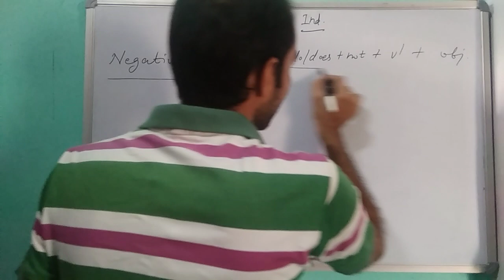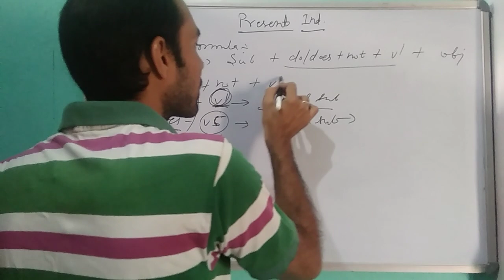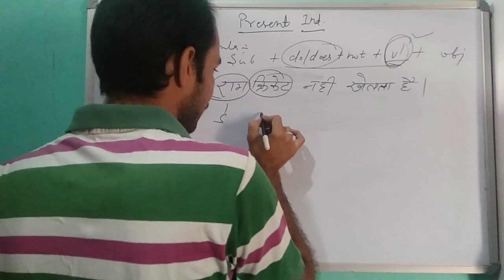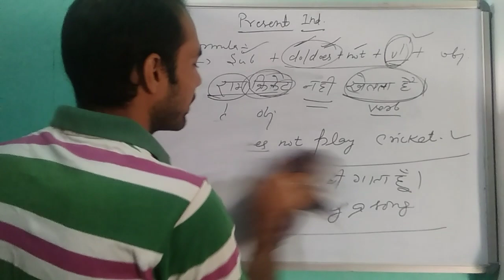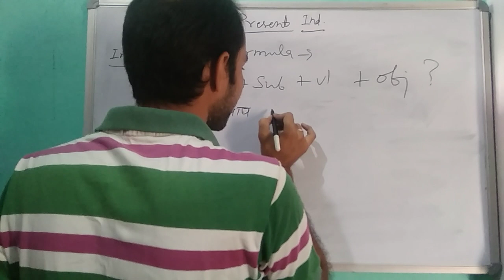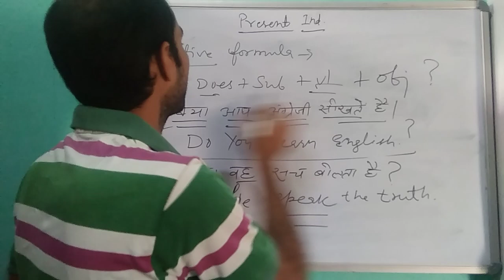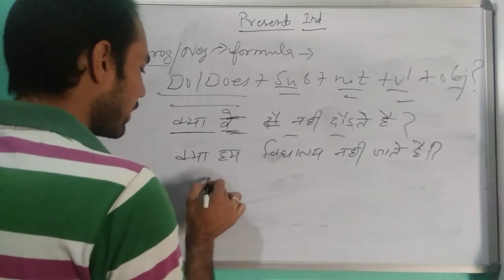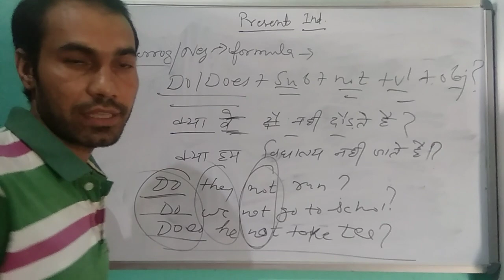Present indefinite tense part 2 for all classes